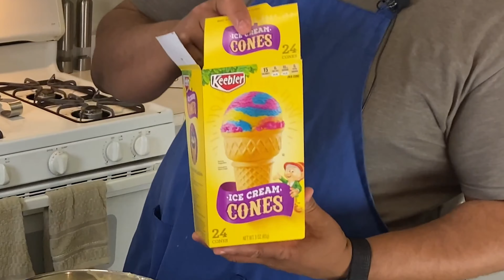UNBOXING My Daughter's "Electric Green" Air Jordan 3 GS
We are unboxing my daughter's new Electric Green Air Jordan 3 GS sneakers. Will these grade school Nike Jordans hold up to the kids' rough play? Will she go for the electric green or naw.

We take a deep dive into the materials, colorway, on foot and overall appeal of the Air Jordan 3 GS.

Check this when I surprised my son with some Jordans he wanted...

I'm Daddy Seed, also known as Trey. My son, Nigel, and I bring you "Dad and Son. Kicks and Cooking." We're lovers of sneakers and we talk about how to level up your sneaker game from a dad and teen perspective, plus cook up some delicious dishes along the way.

We respect each others opinions, laugh and learn, and I teach him valuable skills I've learned and honed over the years...about shoes and in the kitchen.

✅ Turn on your notifications bell so you don't miss an episode.

👉🏽 Talk to us in the comments! Let's have some conversation! We love to hear your thoughts and we love to reply.

Daddy Seed